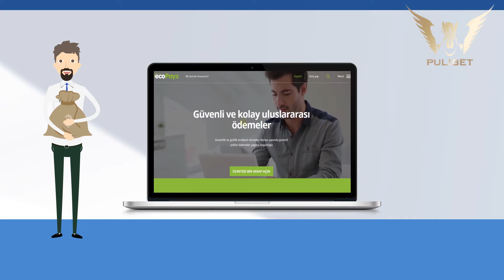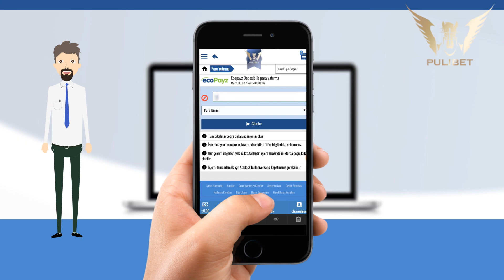Ecopayz ile Para Nasıl yatırılır?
Ecopayz ile nasıl yatırım yapılır?

En güvenilir bahis sitesi Pulibet 'te sende oyna, sende kazan!